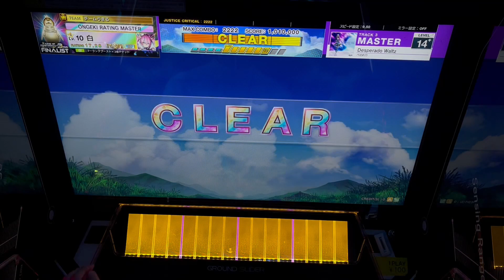[CHUNITHM] Desperado Waltz 理論値 ALL JUSTICE CRITICAL (MASTER)